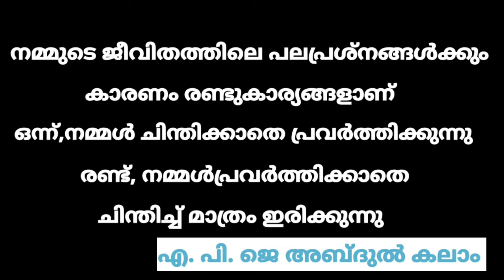rotary hammer service / hammer drill / how to remove rotary hammer bit lock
these video may be including bit damage in side of tool holder and lock for bit.. how can be solved these problem for rotary hammer HR-2-20.